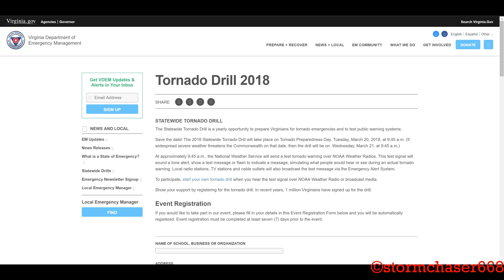2018 Virginia Statewide Tornado Drill - Test Tornado Warning (EAS #1,335)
On Tuesday, March 20, 2018 at 9:45 AM EDT, the Virginia Department of Emergency Management conducted the 2018 Virginia Statewide Tornado Drill. This annual drill, in conjunction with the National Weather Service, allows schools, businesses, and residents in the state of Virginia to practice their safety procedures in the event of an actual tornado. This message is sent over NOAA Weather Radio and other participants in the Emergency Alert System as if it is a real Tornado Warning, using the TOR (Tornado Warning) event code. This is my video of that message.